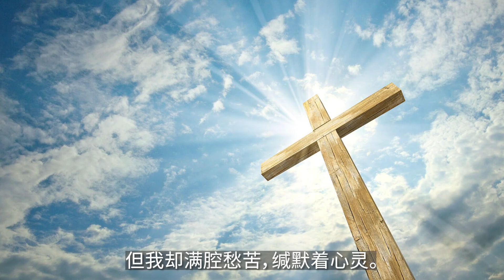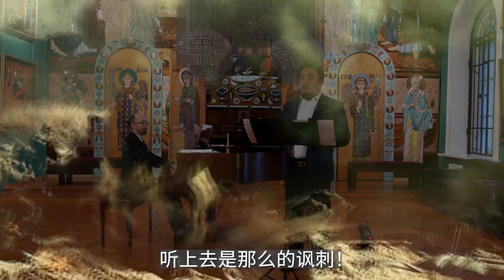基督复活了… Христос воскрес - Цзян Шанжун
作曲：S 拉赫马尼诺夫
演唱：姜尚荣
Baritone: Jiang Shangrong / Цзян Шанжун
钢琴：Dmitry Osadchuk
Piano: Dmitry Osadchuk/ Дмитрий Осадчук

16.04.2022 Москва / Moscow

Стихи: Д.Мережковский

“Христос Воскрес” — поют во храме;
Но грустно мне… Душа молчит:
Мир полон кровью и слезами,
И этот гимн пред алтарями
Так оскорбительно звучит.

Когда б Он был меж вас и видел,
Чего достиг ваш славный век:
Как брата брат возненавидел,
Как опозорен человек,
И если б здесь в блестящем храме
“Христос Воскрес” Он услыхал,
Какими б горькими слезами
Перед толпой Он зарыдал!

Пусть на земле не будет, братья.
Ни властелинов, ни рабов,
Умолкнут стоны и проклятья
И стук мечей, и звон оков,-
О лишь тогда, как гимн свободы,
Пусть загремит: “Христос Воскрес”
И нам ответят все народы:
“Христос воистину Воскрес!”